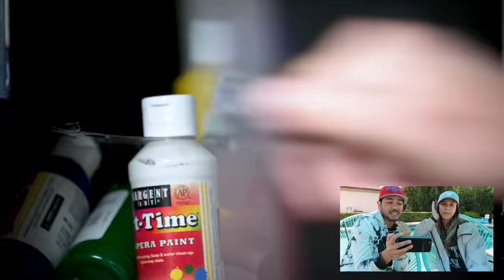SPOILED GIRL THINKS SHE OWNS THE WORLD!! | Familia Diamond